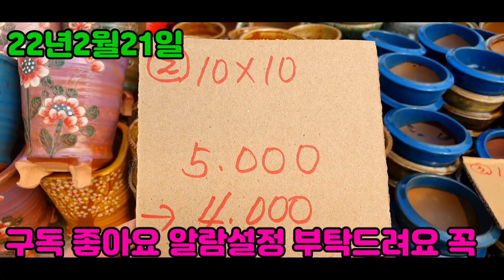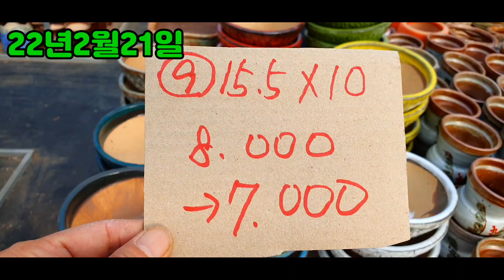화분판매 가성비짱 010 4499 2456 5만이상무료배송 3만이상다육친환경영양제써비스 주문은 문자로주세요